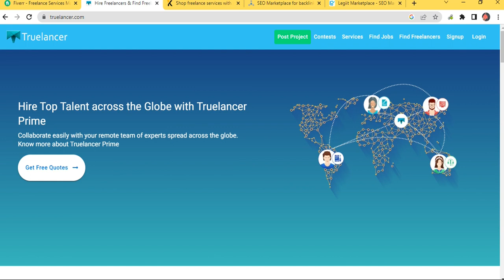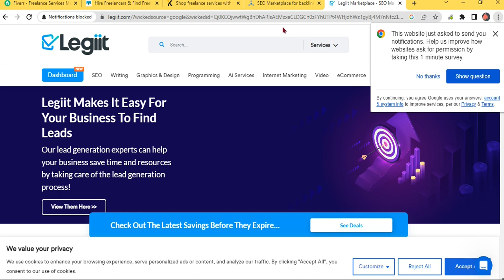4 FRELANCER MARKETPLACE YOU SHOULD MUST TRY | 4 फ्रीलांसर मार्केटप्लेस आपको जरूर आजमाने चाहिए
In this video, Adeel Noor Akhtar talks about 4 FRELANCER MARKETPLACE
I hope you will enjoy this video and learn from it as well.

My Misson is Homosepians to human being.

what is homosepians ? Homosepians is the scientific name of we Humans.

اللہ سبحانہ و تعالی آپ کو علت قلت اور زلت سے بچائے آمین
ایجوکیشن کا مقصد آپ کو پروفیسر بنانا نہیں ہے آپ کو * سٹوڈنٹ * بنانا ہے

Life Long Student.

Success is not about getting jobs and well settlement it is just about make yourself as human being.⭐Noor Bano